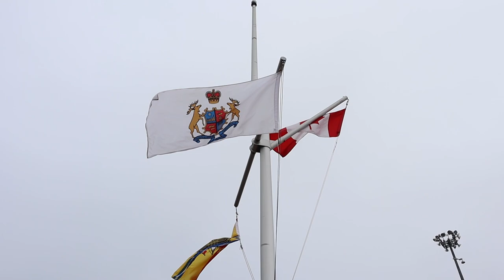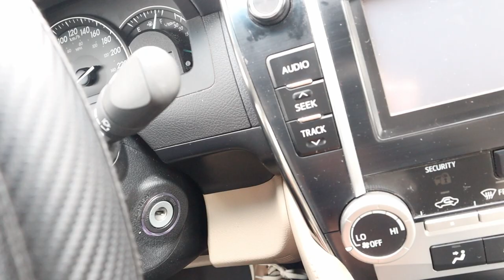A Fogy Sunday in Saint John, New Brunswick | Solo Vlog | Cannon m50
Come with me on a Fogy day in Saint John, New Brunswick

| Solo Vlog | Cannon m50
►Like our travel videos? Check out our Instagram @tocanadaandbeyond for amazing photography
Cost of Living in Saint John New Brunswick
RENT IN SAINT JOHN NB ALL YOU NEED TO KNOW | APARTMENT TOUR
The Only Saint John City Tour You Need To Watch| Saint John Uptown
Drone view of The greater Saint John NB| DJI Mini 2 | 4k
Saint John with Bird's eye view| First Episode| Drone Footage 4K

If you get to  benefit from our videos, then here is a way to show your support :

Drone Dji Mini 2
Canon EOS M50 Mark ii
Rode Video Micro
K & F TriPod
SanDisk 128 GB Extreme Pro

* * * * * * * * * * * * * * * * * GET IN TOUCH:
Also leave us in the comment what did you think of this video and our travel guide and what you want to see next!
Much Love,
 Jihen and Usman